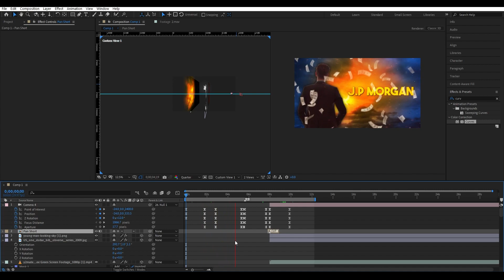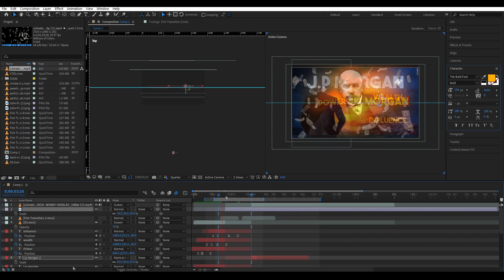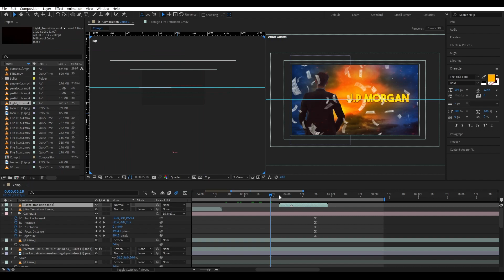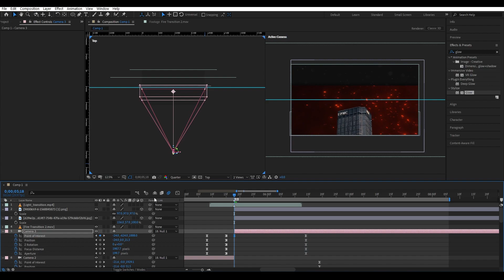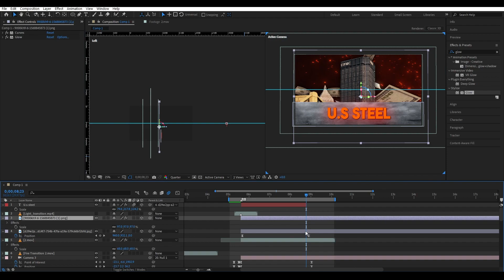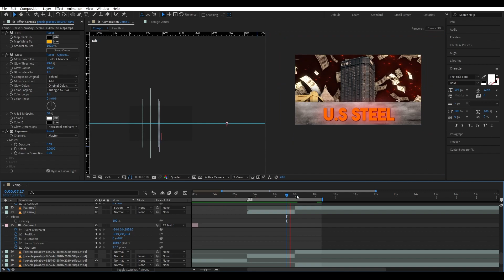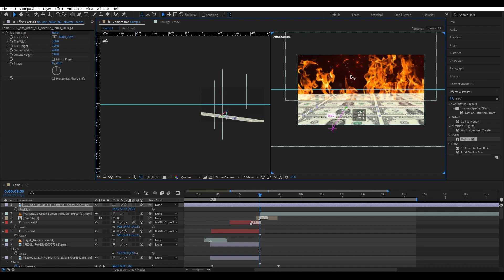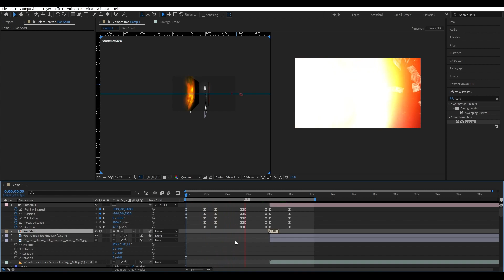How to Edit Like Magnet Media | Magnet media video editing | Advanced 3d camera After effects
magnets media,
magnets media editing,
magnets media youtube,
magnets media editing breakdown,
magnatesmedia tencent,
magnet media video editing,
magnet media tiktok,
magnets media nike,
magnets media editing tutorial,
magnets media rolex,
magnet media airbnb,
magnet media andrew carnegie,
magnet media amazon,
magnetic media and moon,
magnet media,
magnet media bitcoin